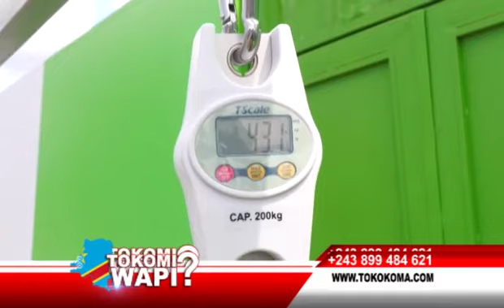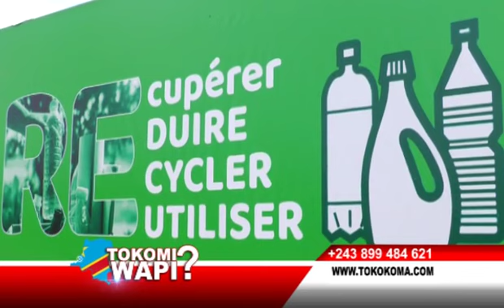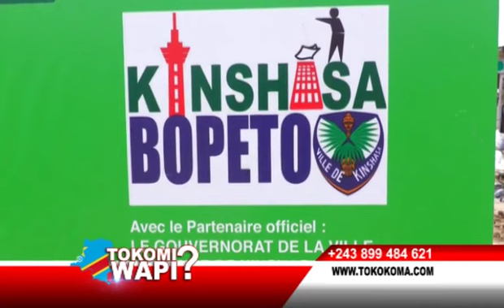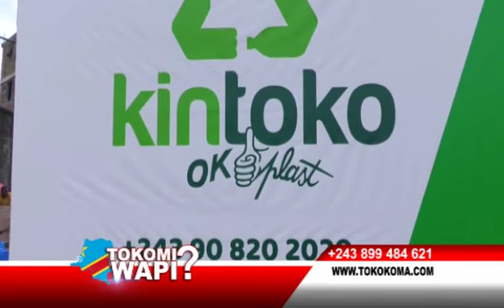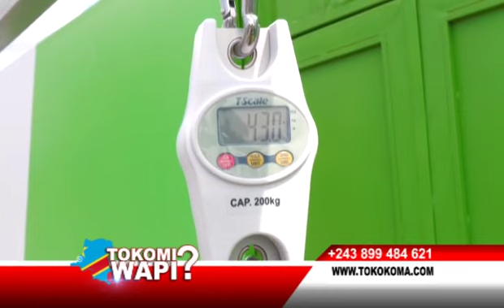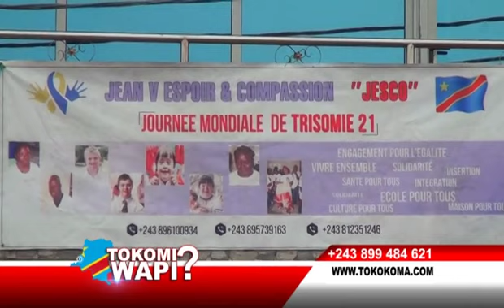TOKOMI WAPI 27 03 2021 KINSHASA LIKAMBU YA BA PLASTIQUE ESILI?